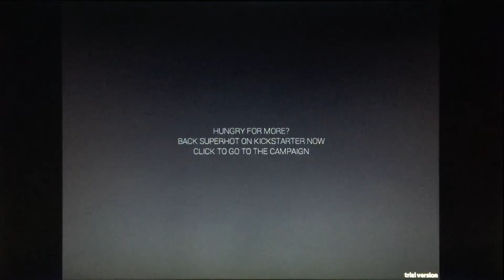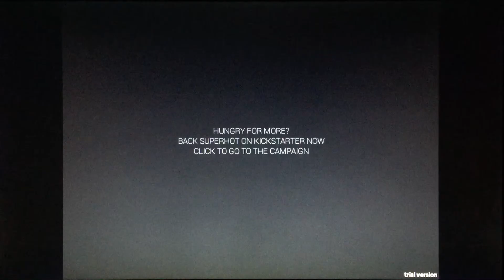Let's play: SUPERHOT (PROTOTYPE)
This is the prototype of the game, which came out in 2013. It was for the kickstarter. There's 5 levels in the prototype. Nuff said.